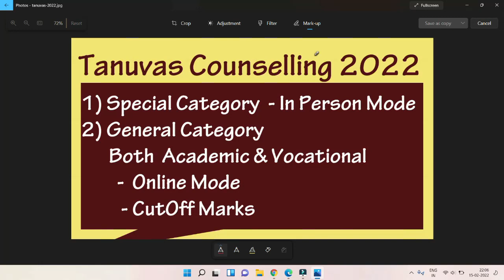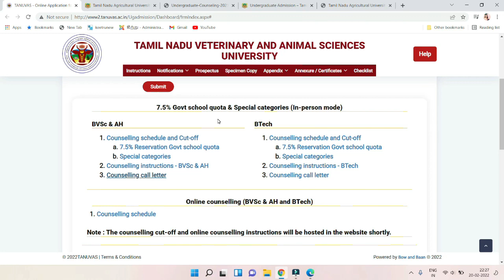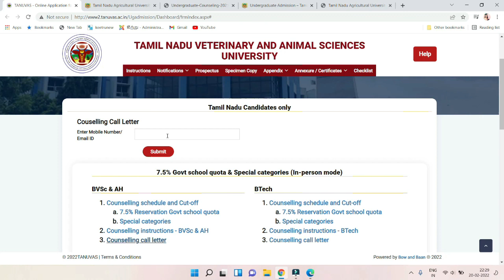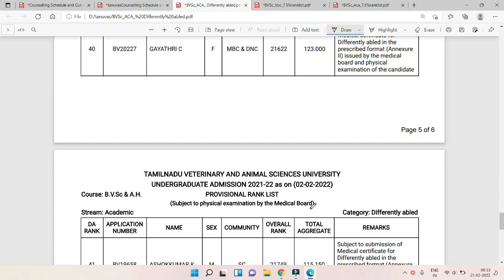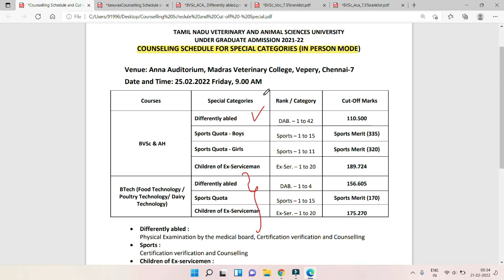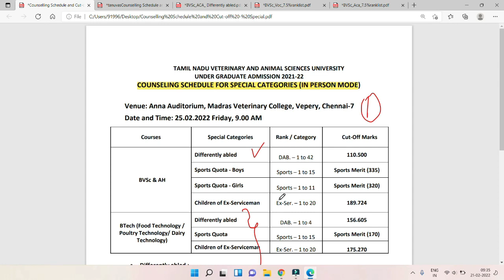Tanuvas 2022|Tanuvas Counselling Schedule Date|Tanuvas counselling எப்படி நடக்கும்?